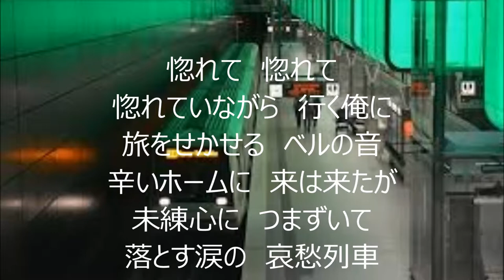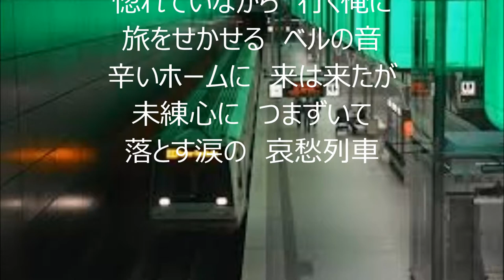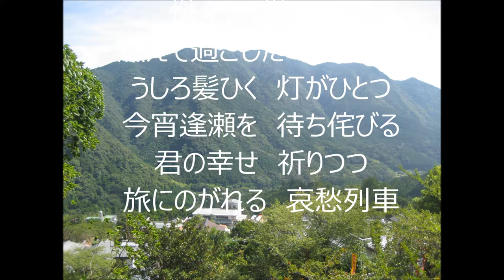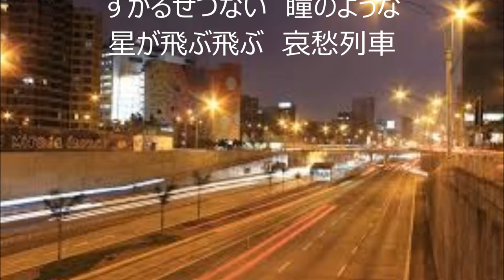哀愁列車(カバー：レインボー）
少し声を張り上げすぎました。